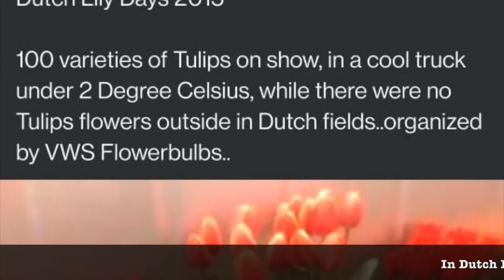Tulips in May / June in Holland / Dutch Lily Days DLD-2015 showcase of 100 Tulip varieties for DLD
ஹாலந்தின் பிரபலமான துலிப் மலர்கள்: In Dutch Lily Days (May/June), in the Netherlands (Holland), it is very rare to see Tulips in bloom, as the famous Tulip Fields in Holland finish flowering in end April. However, in Dutch Lily Days (DLD) 2015, the lead bulb company in Holland, VWS Flowerbulbs, put out a well planned effort, to extend flowering in about 100 varieties of Tulips in a Reefer Container (at + 2 Deg C), for visitors to see and enjoy Holland's popular crop, even after it was over in open fields. The credit goes to VWS team and especially, its Chairman, Mr. Piet Sijm (Sr.Sijm). I did this video shivering in 2 Deg cold (although cold store jackets were thoughtfully provided to visitors). So, the video may look shaky and hazy, due to cold. But, still enjoyable, as I unearthed it from FaceBook shared 2015 video today. This video was done especially for a grower in Eastern part of India, who wanted to do Tulips in pots in winter. But, Plant Quarantine (PQ) Regulations in India are strict in testing, as well as treating Tulip viruses (either hot water treatment, which can cook the bulbs or Methyl Bromide treatment, which can affect flowering and colouring of flower). Importing Tulips into India (except by Government of J&K for Tulip garden in Srinagar), still remains a dream. The background score used in this ensemble is thankfully acknowledged and attributed to YouTube Music Library.